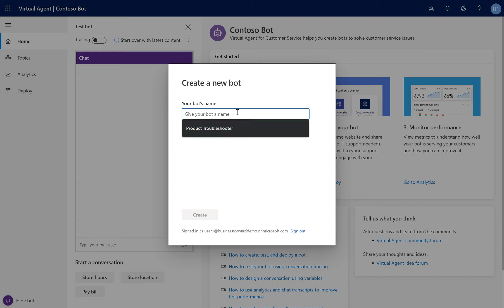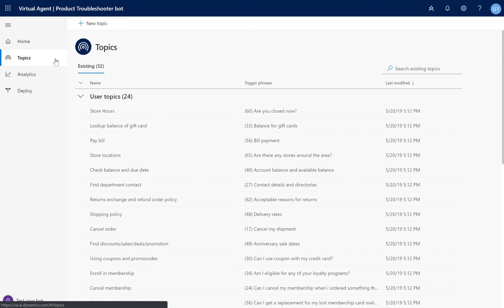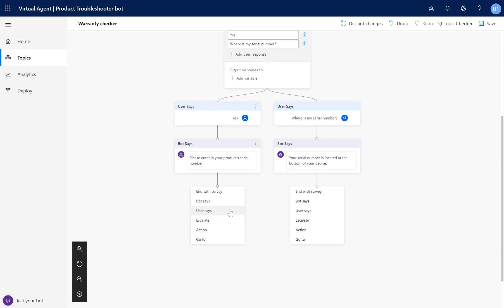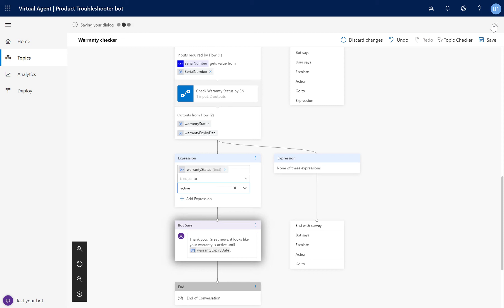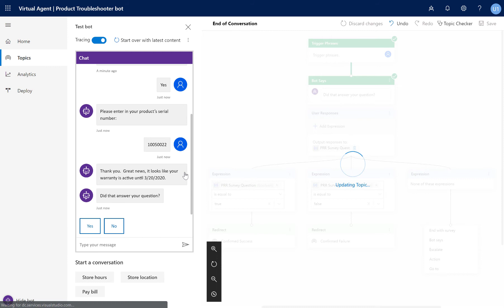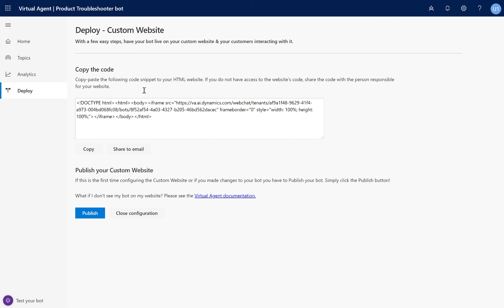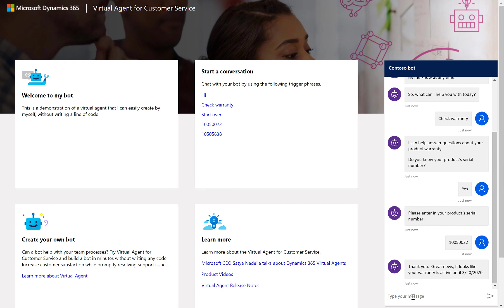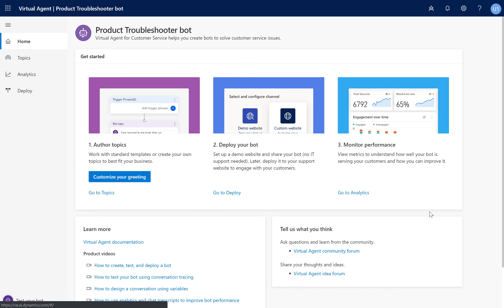Create, test, and deploy your bot with Virtual Agent for Customer Service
In this overview video, you will learn how to create your first Virtual Agent, how to create a custom topic (a dialog you author), how to test your topic in real-time, and how to deploy your Virtual Agent to a test website that shows you how it will look from your end user's perspective.

Get started with Microsoft Dynamics 365 Virtual Agent for Customer Service